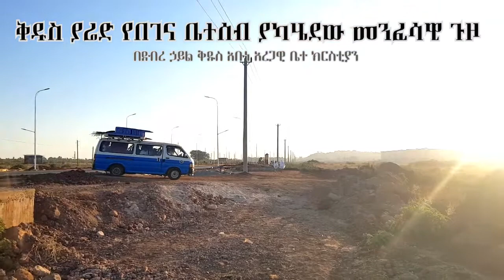Every 26 Seconds of the Moments In a Spiritual Trip - Begena Family - Ethiopia, Bahirdar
ዓመታዊ የአቡነ ሀብተማርያምን በዓል በማስመልከት ወደ ባሕርዳር አየር ኃይል ቅዱስ አቡነ አረጋዊ ቤተ ክርስቲያን የተደረገ መንፈሳዊ ጉዞ ቅኝት።

ኅዳር 26 : 2014 ዓመተ ምሕረት
ቅዱስ ያሬድ የበገና ቤተሰብ - ባሕርዳር

🕓 ክፍላተ ጊዜ 🕓
መግቢያ - 00:00
ቅዳሴ ፩ - 00:16
ቅዳሴ ፪ - 00:41
ቅዳሴ ፫ - 01:08
ዐውደ ምሕረት ፤ መዝሙር - 01:34
መዝሙር ፤ በሰ/ት/ቤቱ ዘማርያን - 02:01
መልእክት ፤ በደብሩ አስተዳዳሪ - 02:27
ትምህርት ፤ በመምህር ፩ - 02:54
ትምህርት ፤ በመምህር ፪ - 03:00
ትምህርት ፤ በመምህር ፫ - 3:26
ትምህርት ፤ በመምህር ፬ - 3:52
የመሰንቆ መዝሙር ፤ በአባላት - 04:13
ምክረ አበው ፤ በመምህራን ፩ - 04:40
ምክረ አበው ፤ በመምህራን ፪ - 05:06
ምክረ አበው ፤ በመምህራን ፫ - 05:32
ምክረ አበው ፤ በመምህራን ፬ - 05:58
አጋፔ - 06:01
የበገና መዝሙር በአባላት - 06:21
የማኅበር መዝሙር ፩ - 06:47
የማኅበር መዝሙር ፪ - 07:15
መጨረሻ - 07:45